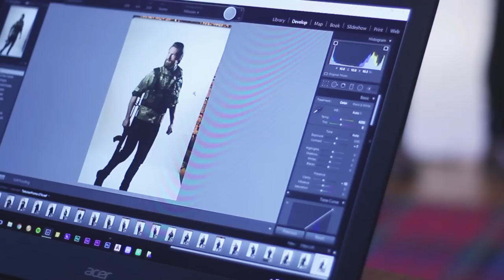Tellurian: Casting Promo